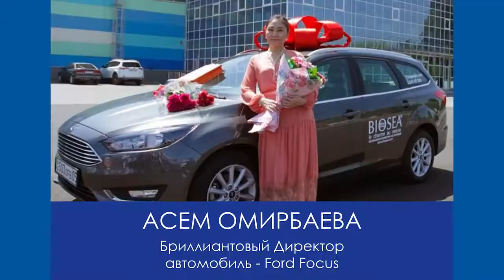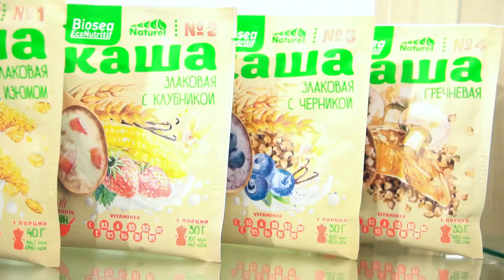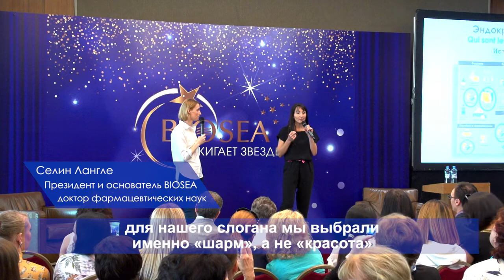Почему люди выбирают BIOSEA | БИОСИ. Истории реальных людей, кто пришел в BIOSEA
✅Ваш бизнес в кармане без вложений. Узнай подробности сейчас ⏩

Почему выбирают BIOSEA. Правда из первых уст или наняли актеров в BIOSEA

Биоси - это натуральная безопасная косметика из Франции.BIOSEA ПРИДЕРЖИВАЕТСЯ СТРОГИХ ПРИНЦИПОВ: ЭКОЛОГИЧНОСТЬ, БЕЗОПАСНОСТЬ, ЭФФЕКТИВНОСТЬ. И использует только безопасные ингридиенты.

В этом ролике  Первые лица BIOSEA и успешные Лидеры, от менеджера до виице-президента говорят о преимуществах и безграничных возможностях Компании! Реальные люди с реальными историями и достижениями расскажут о том, как круто BIOSEA изменила их жизнь. Как миссия Компании стала их миссией жизни.

Не хочется кидать большие лозунги, что мы лучшие (БИОСИ), но просто невозможно промолчать. Простые люди, простым языком рассказывают "почему". Просто послушай и прими верное решение: Начать или подождать пока другие зарабатывают реальные деньги, получают реальные машины, отдыхают на лучших курортах Мира вместе с компанией Лидеров БИОСИ.

Мы продолжаем, так что наблюдайте, а лучше начинайте зарабатывать с нами! В лучшей сетевой компании на рынке СНГ - БИОСИ | BIOSEA

Чем будет полезен мой канал для вас:
1. Самопиар. Как раскрутить личныйБренд в МЛМ
2. Новый бизнес. Сетевой маркетинг в интернете
3. Как стать богатым. ОбучениеМЛМ бизнесу
4. Как стать топ лидером в МЛМ